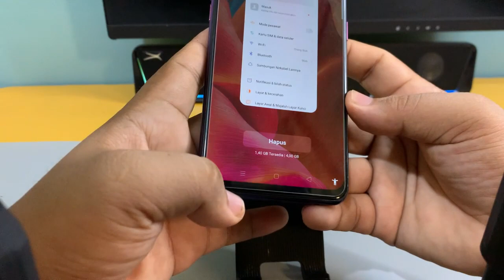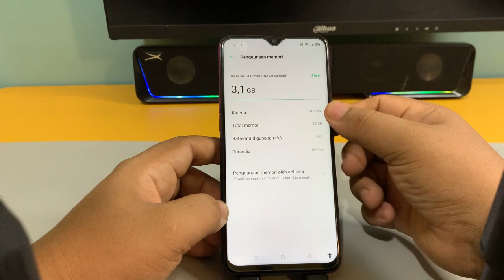Cara Mengecek RAM Di Hp Oppo A7 A11 A12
"Terima kasih"